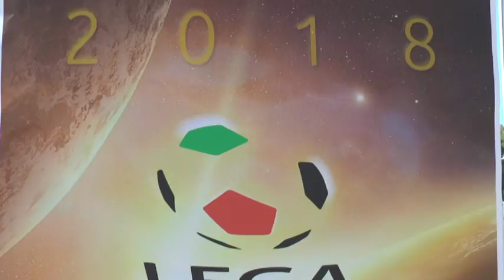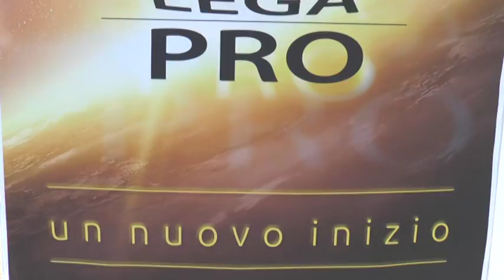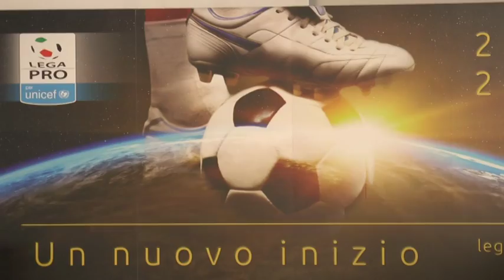Calendari Lega Pro, il Teramo inizia in trasferta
Presentate le prime tre giornate di campionato della prossima Serie C. Il Teramo inizia domenica 27 agosto alle 18:30 contro il Mestre. Ma quella dell'Aurum di Pescara è stata una giornata intensa condizionata dalla vicenda-Rende e non solo